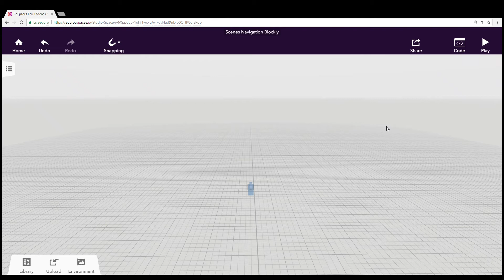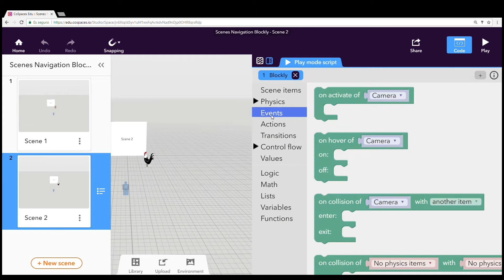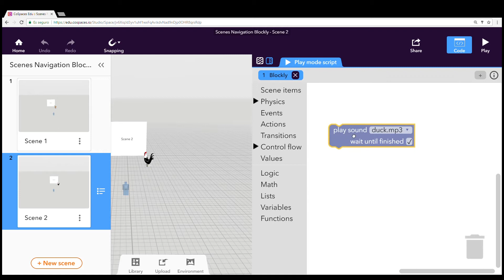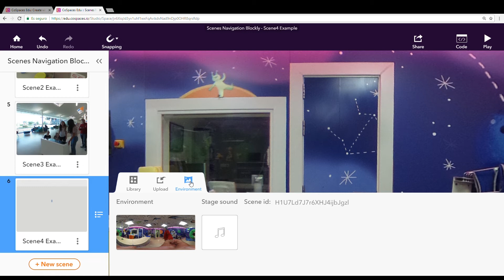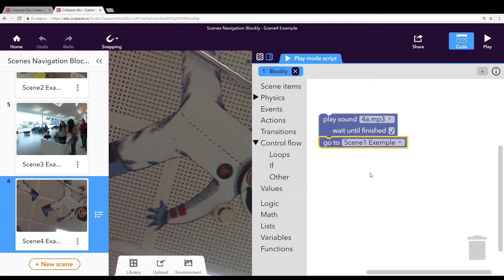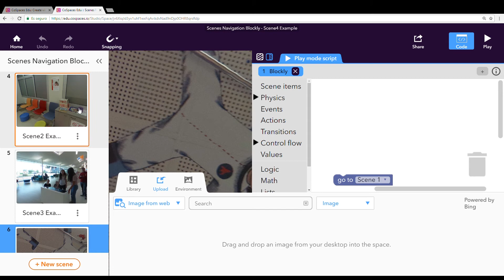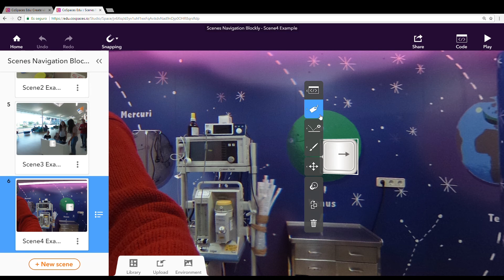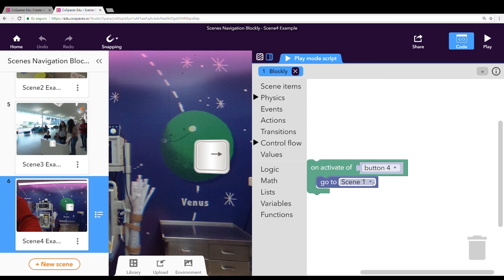CoSpaces Blockly Browse between scenes by time, button and sounds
(examples and code)
Videotutorial Cospaces Blcokly
How to browse between scenes by differents ways:
1. by buttons action activation
2. by time
3. by sounds When the sound finishes.